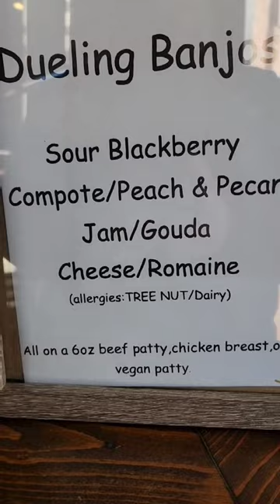What is a dueling banjos burger?